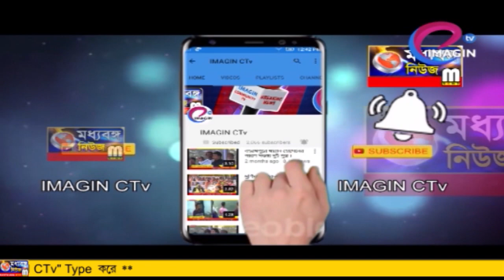ইন্দিরা গান্ধীর মূর্তি ভাঙার প্রতিবাদে অবস্থান কংগ্রেসের